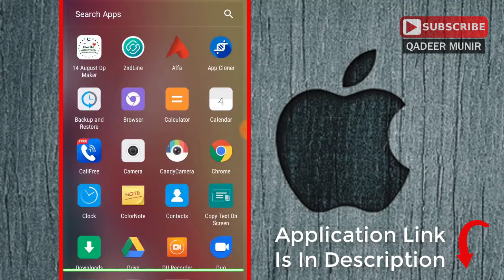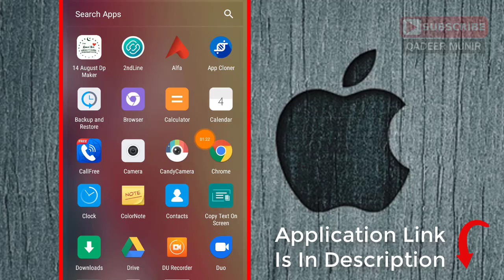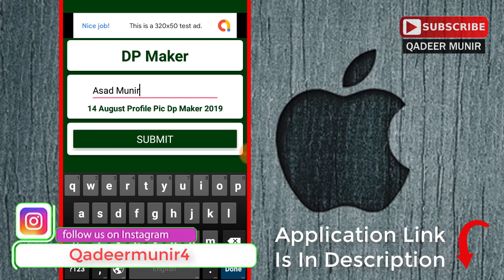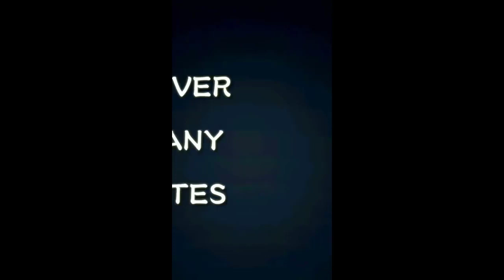14 August Profile Pic Dp Maker 2019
Today I'm going to tell you about
14 August Profile Pic Dp Maker 2019

|| LINKS ||